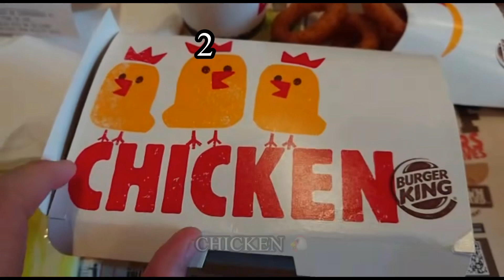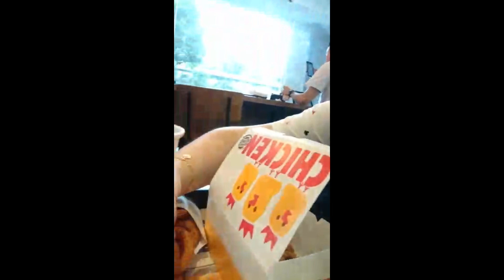【单身女人一人食】第三集：Burger King 快餐店